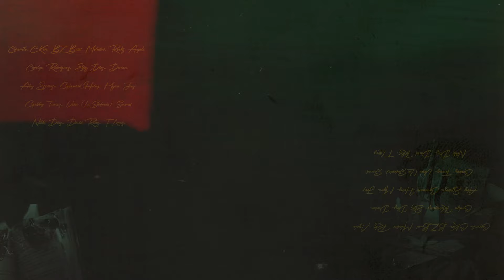Elias Diaz - Quiero Decirte (Audio) ft. C-Kan, Giovanni Heinz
From the album "Para Ustedes". Out now!